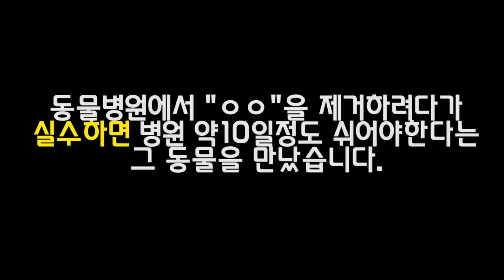동물병원에서 진짜 질색하는애 만남ㅋㅋㅋ똥꼬조심!! with파이어에그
아직 보여드릴 생물 동물들이 정말 많은데 오늘은 가까이서 본 스컹크의 모습은 하악... 생각외로 너무 귀여운데..ㅠㅠ

방구만 안끼었으면..